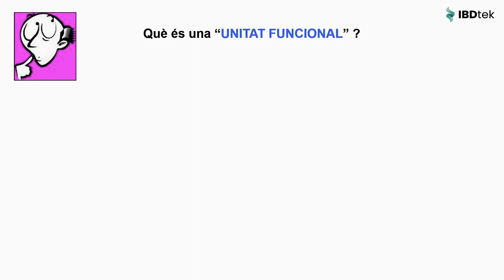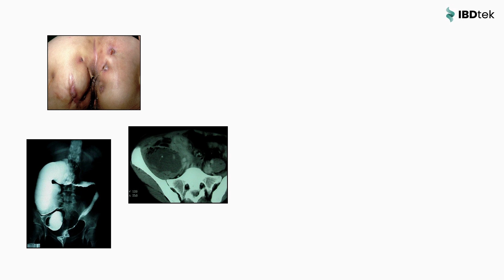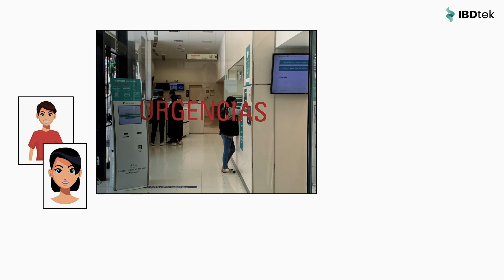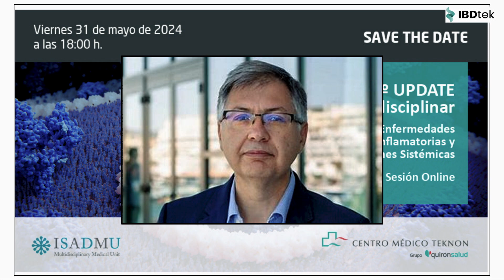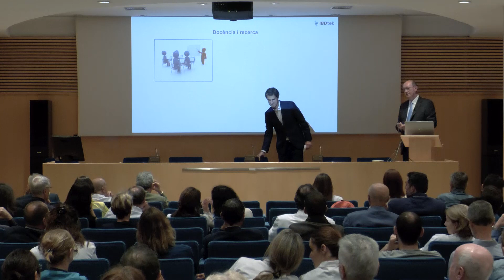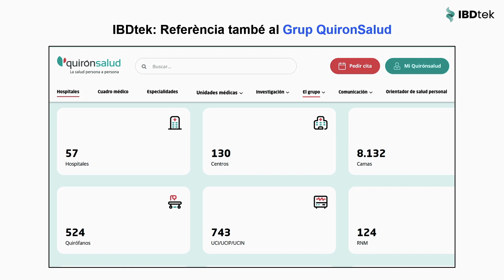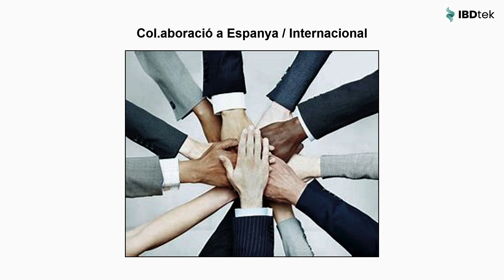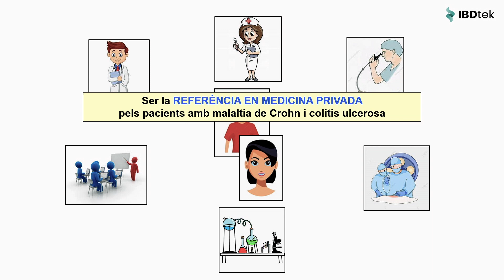Nova Unitat IBDtek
Centro Médico Teknon posa en marxa la nova Unitat funcional de Malaltia Inflamatòria Intestinal IBDtek amb un enfocament multidisciplinar i personalitzat per al seu diagnòstic i tractament.